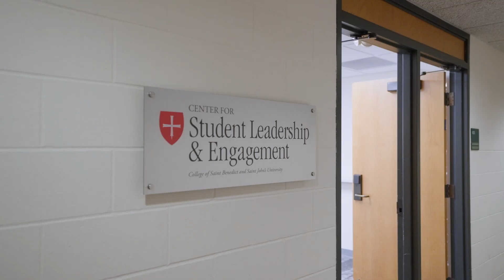Student Involvement at CSBSJU | The College Tour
Sophomore Physics major Kobe, who has a job in CSBSJU's Center for Student Leadership, and has his finger on the pulse of everything that's going on, talks about the many opportunities for students to get involved, with over 100 clubs available across the two campuses.

The College of Saint Benedict and Saint John’s University are two historic Catholic, Benedictine liberal arts schools that blend 3,300 acres of Minnesota lakes, forests and college-town experiences into a unique community. This integrated, one-of-a-kind, college for women and college for men have proven to be the perfect choice for Bennies and Johnnies. With two campuses and decades of traditions, CSB and SJU combine top-tier academics, a commitment to experiential learning, a fun residential experience, and a network of alums blazing trails and opening doors.